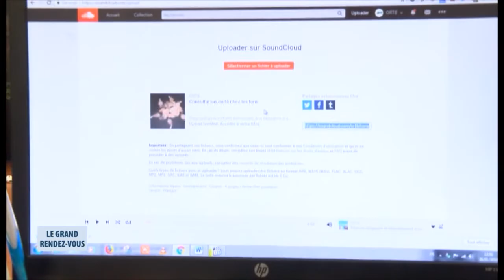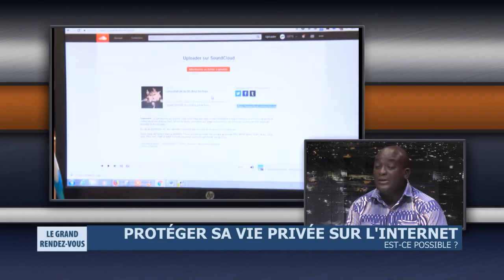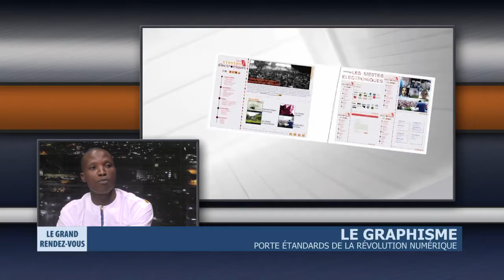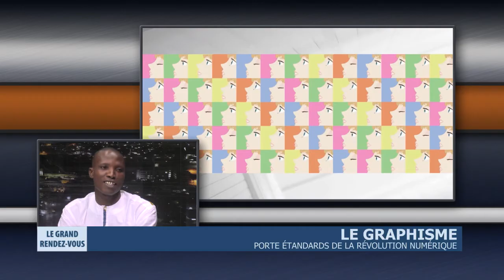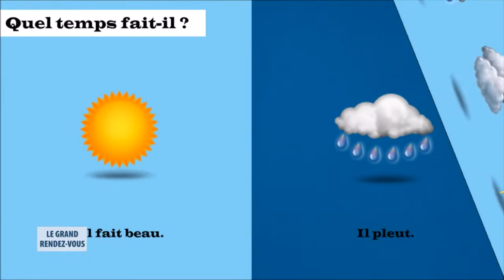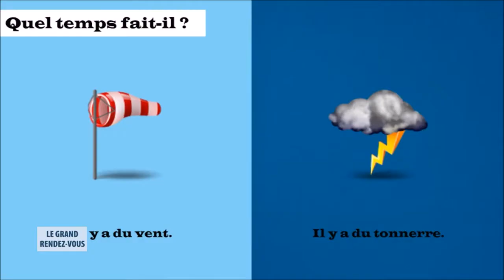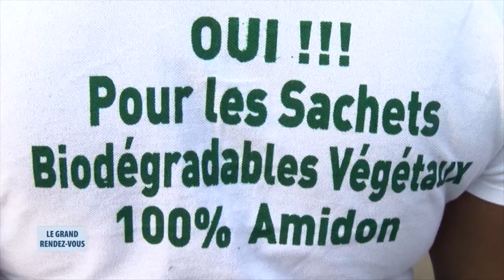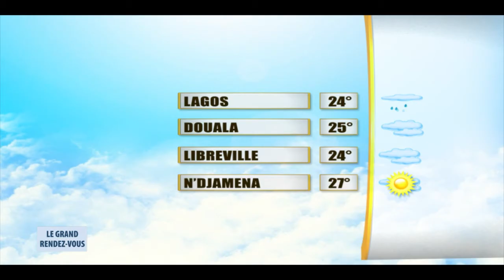Le Grand Rendez-Vous du 1er juillet 2019